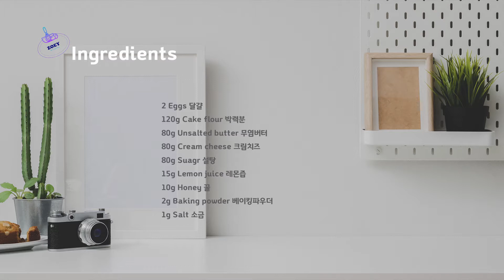부드러운 크림치즈 머핀 만들기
오늘은 부드러운 크림치즈 머핀 만드는 법을 소개드릴게요.
은은한 치즈향이 가득한 머핀에 요거트를 올려 상큼한 맛을 더했습니다.

크림치즈 머핀은 촉촉하고 부드러워 그 자체만으로도 맛이 너무 좋아요.
머핀 위에 다양하게 원하는 크림을 올려 드셔도 좋습니다~~^^
저는 작은 마카롱과 쿠키를 올려 파티분위기가 느껴지도록 해봤어요.
간단하게 만들어서 맛있게 즐겨보실 수 있습니다~~♥

▶재료

★몰드 사이즈 Ø 5.5cm★

달걀 2개
박력분 120g
설탕 80g
레몬즙 15g
꿀 10g
베이킹파우더 2g
소금 1g

▶만드는 방법
1. 실온의 버터와 크림치즈 그리고 꿀을 가볍게 섞어주세요.
2. 설탕과 소금을 넣고 충분히 섞어주세요.
3. 박력분과 베이킹파우더를 체에 내려 섞어주세요.
4. 날가루가 보이지 않고 잘 섞이게 되면 레몬즙을 넣고 섞어주세요.
5. 머핀틀의 70%정도 반죽을 채워주세요.
6. 예열된 오븐에서 180℃ (356℉) 25분 정도 구워주세요.